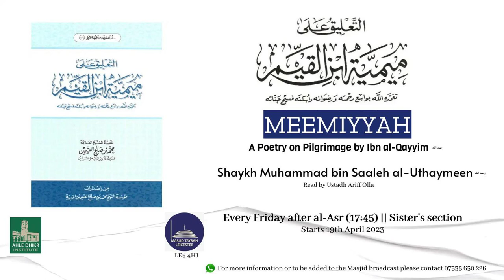Meemiyyah of Ibn al-Qayyim - Ibn al-Qayyim's Love for the Salaf (Pt.1) - Ustadh Ariff Olla